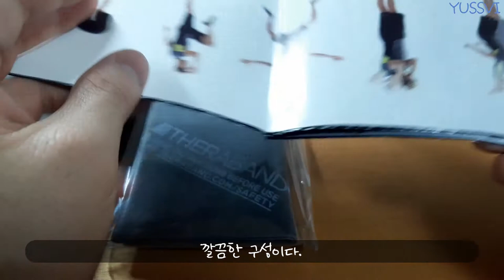홈트레이닝 밴드 하나로 완성 ㅣ 유쓰비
※Subtitles other than English can be strange because I used translators.